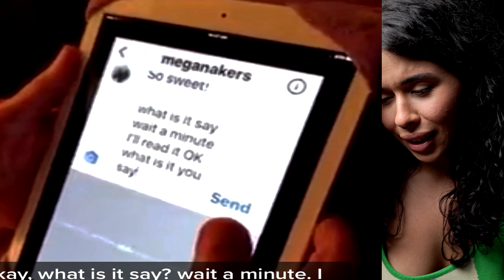Adorable Puppy Knows How To Whisper! 😯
You ever seen a whispering dog before?